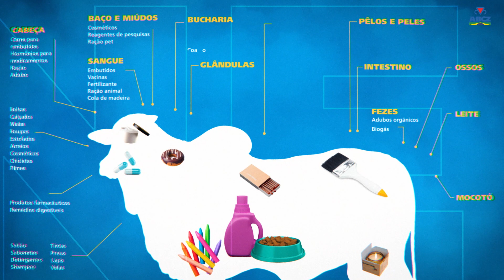BEM-VINDO AO MUNDO DA CARNE DE ZEBU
Veja como é simples:
1️⃣Salve o número (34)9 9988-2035 em seus contatos;
2️⃣Envie uma mensagem com seu nome e município onde mora;
3️⃣Prontinho! Agora você já irá receber conteúdos exclusivos!